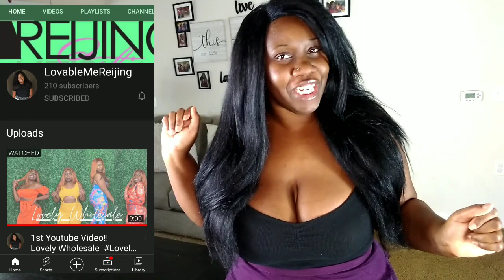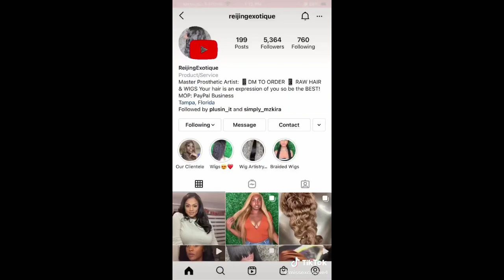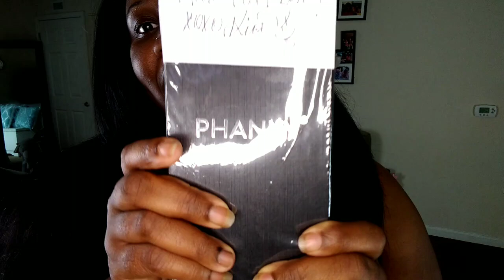Hot Girl Summer🌞🌞🌞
Hot Girl Summer Collab! Gift Exchange 🔥🔥🔥  feat. @AprilNewlyMe  @simplymzkira  @MissExclusive4 @lovablemereijing & Myself

I wanna send a special thanks to my girl @simplymzkira  for making my summer even hotter🔥🔥🥰🥰 Make sure to check out her Hot Girl Summer Video as well

St. Helena Island SC 29920

🔥My Measurements🔥
Bust-44
Waist-35
Hips-53
Height-5'5

Pieces

🔥Floppy Sun Hat

🔥Hot Girl Summer Collab Videos🔥